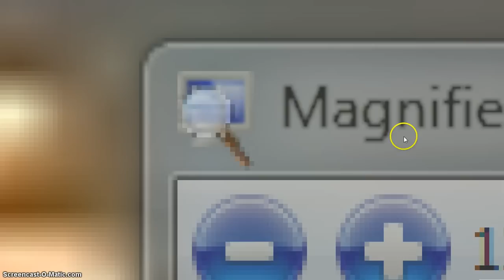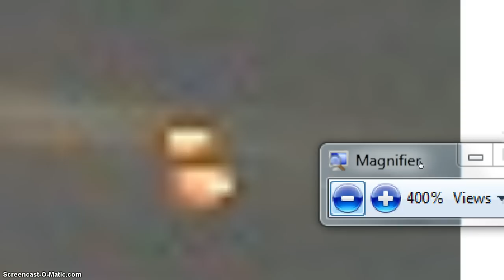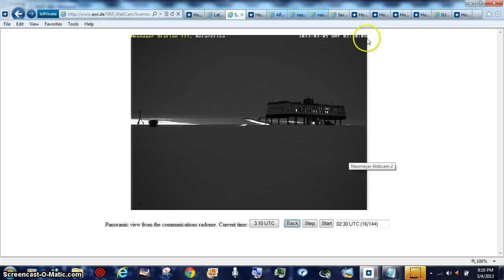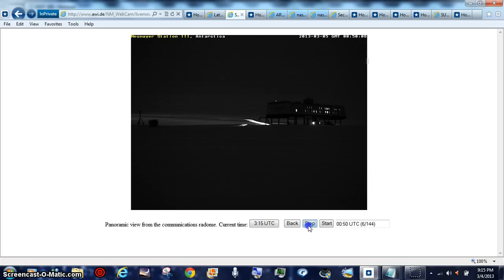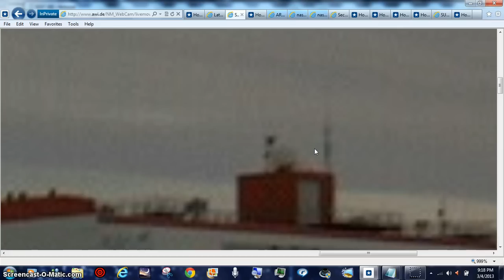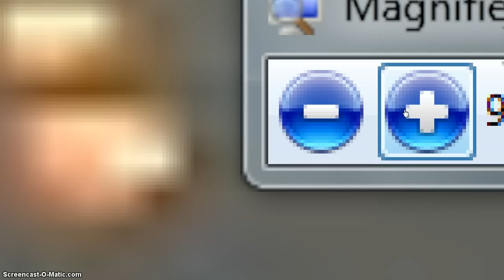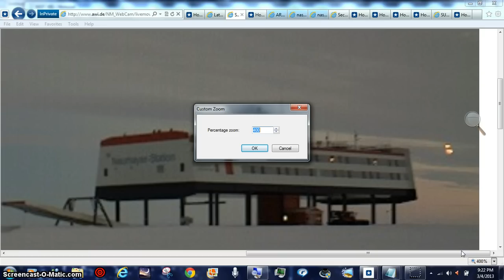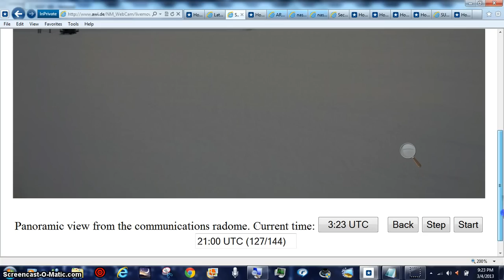HOTTIE AWESUM FACT BEANOBLACK